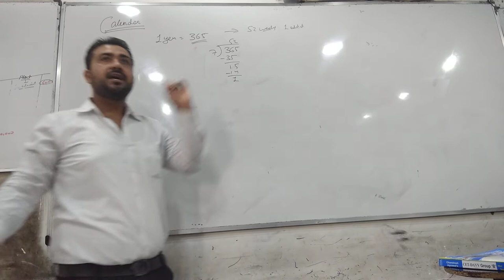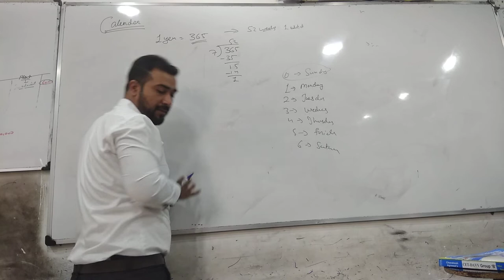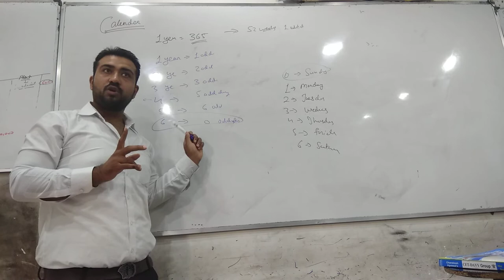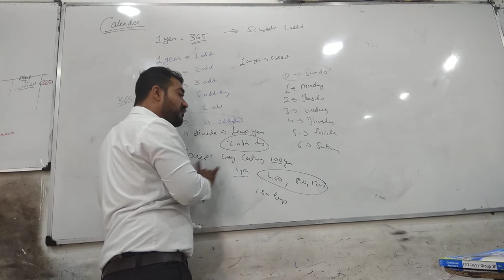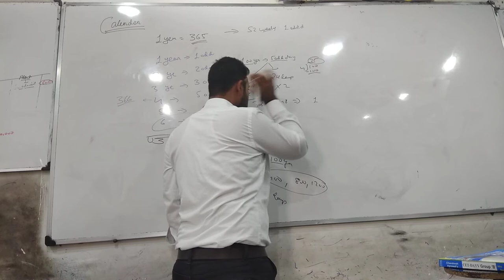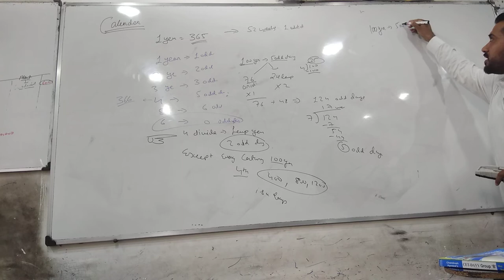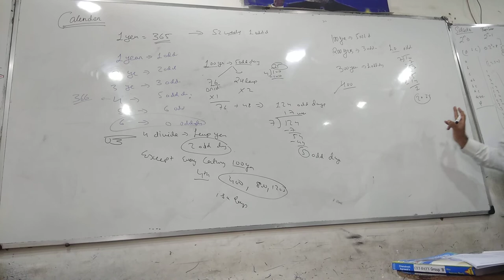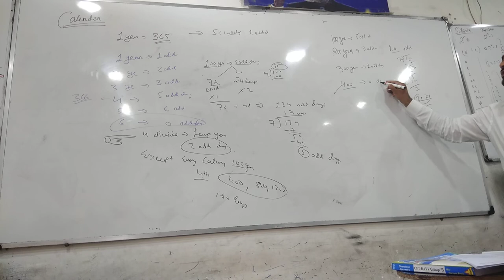CUET Calendar part 1